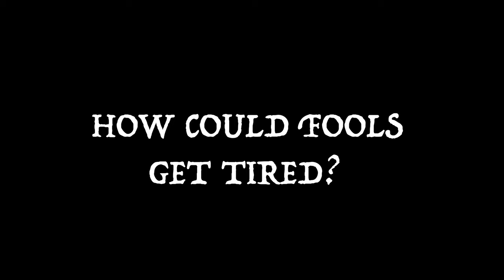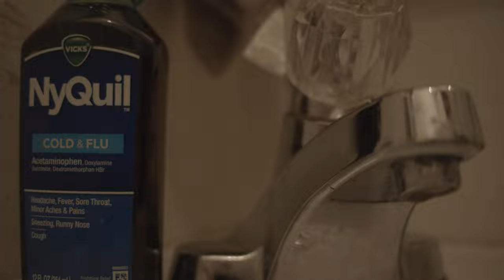How could fools get tired?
Visual poetry. The third film in the Eli Humphrey series.